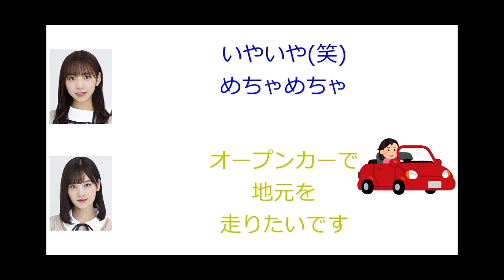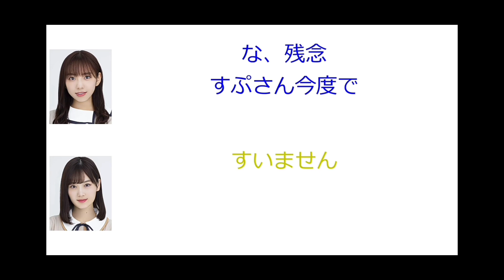乃木坂46山下美月 Siriと会話する!?